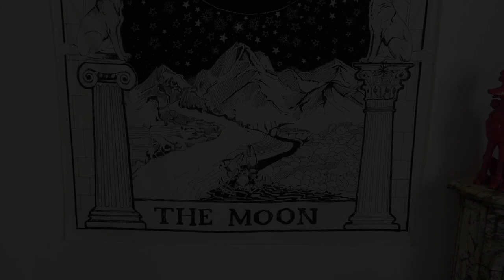🔥 Qu'est-ce qui BRULE le plus de GRAS pour un métabolisme cétogène ? 🔥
HIIT, cardio training, musculation, aérobie, anaérobie... finalement quand on veut optimiser l'oxydation des graisses (autrement dit: brûler du gras à gogo), qu'est-ce qui est le mieux ? Et surtout, est-ce que ce qui marche sur un brûleur de SUCRE marche de la même manière sur un brûleur de GRAS ?
(spoiler alert: NON!)
Bref, vous m'avez demandé d'être un peu plus claire sur le sujet, et cette vidéo servira à ça! Vous pouvez me dire aussi si d'autres sujets de ce type nécessite éclaircissement, ce sera avec plaisir (dans la mesure, bien sûr, de mes connaissances!).

A lire si vous voulez approfondir le sujet:
👉 The Art and Science of Low Carbohydrate performance
👉 Move your DNA :
👉 Le blog de Peter Attia!

💖  Ou trouver un lecteur de glycémie?
J'utilise en ce moment un nouveau lecteur de glycémie: le GK dual de chez swiss point of care: je vous fais une vidéo très très très bientôt sur le sujet èè

💖 Où trouver la crème MCT nutribe profitez de -10% sur votre commande avec le code SUPERKETO10